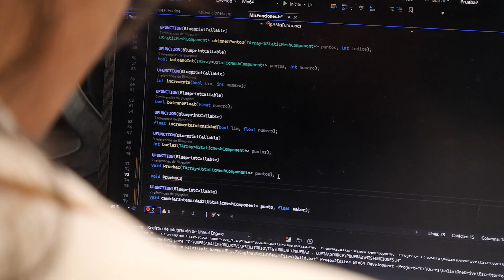Sistema de realidad virtual inmersiva para la exploración del campo visual | Prototipo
Proyecto ViRCamp.
Autora: Fatima Ezzahra Makroudi Ouennas. Estudiante de Grado en Ingeniería de la Salud.

Actualmente, las pruebas de evaluación del campo visual se realizan con campímetros. El personal sanitario es capaz de localizar el área fisiológica afectada y escoger el mejor tratamiento para el paciente. Sin embargo, las campimetrías son pruebas que dependen mucho de la colaboración del paciente: este debe apretar un botón al visualizar un estímulo. En muchas ocasiones esta prueba no es fiable por el alto índice de error al coordinar el acto de ver un estímulo y pulsar el botón al mismo tiempo (se generan falsos positivos). Además, el acceso a estas pruebas es limitado, y supone una larga lista de espera.
El objetivo de este proyecto es realizar, mediante Realidad Virtual Inmersiva, la evaluación del campo visual de una persona y detectar de forma temprana las distintas patologías derivadas de la pérdida de visión. Esto permitirá detectar, de forma temprana, patologías visuales a un mayor número de personas.  El proyecto se desarrolla en colaboración con el servicio de oftalmología del HUBU.

Esta actuación se encuadra en el Plan de Transferencia de Conocimiento Universidad-Empresa (Plan TCUE 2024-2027).
La convocatoria de Prototipos Orientados al Mercado se pone en marcha desde el Vicerrectorado de Investigación, Transferencia e Innovación de la Universidad de Burgos, se enmarca en el programa TCUE 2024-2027, y está cofinanciada por el Fondo Europeo de Desarrollo Regional (FEDER) y la Junta de Castilla y León.